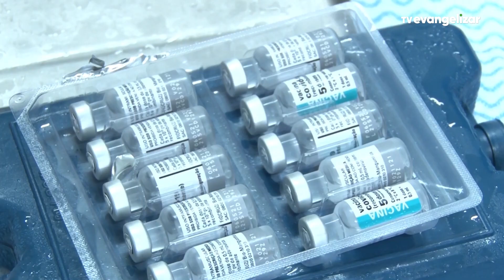Entregadores pedem inclusão como grupo prioritário na vacinação contra COVID-19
Vamos juntos?

JOR21VT0882PEDIDOSVACINA